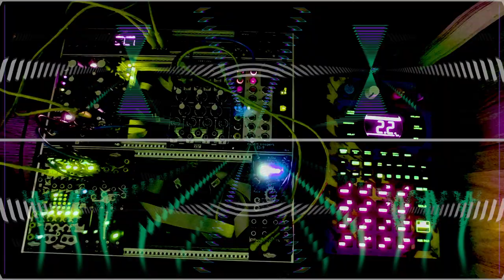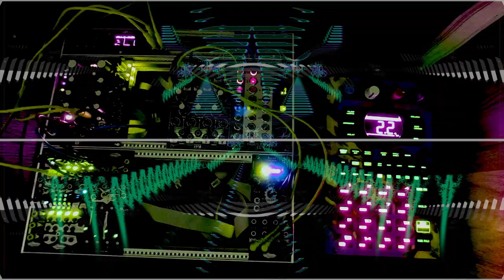Eurorack Modular + SP404 MK2 Jam 22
Having fun combining eurorack modular setup with the SP404 MK2

SP404 MK2 Is master clock, effects and on drums. NerdSeq is sequencing Osiris, Manis, BIA and Mimetic.

SSF Vortices for mixing / flavour.
Polydactyl Versio for multi-band compression / saturation.
ES9 for send effects to iPad - FAC Chorus, Audio Damage EOS / DubStation 2